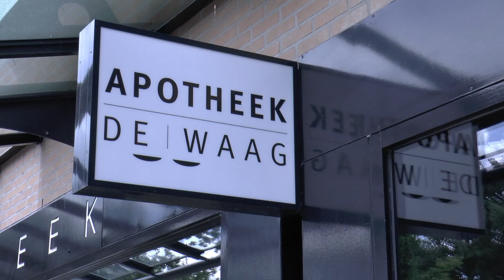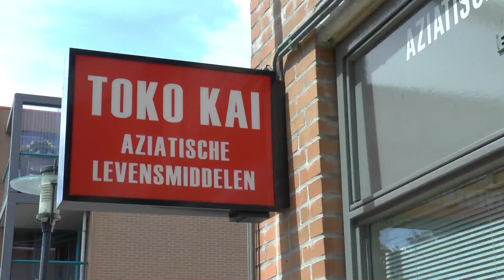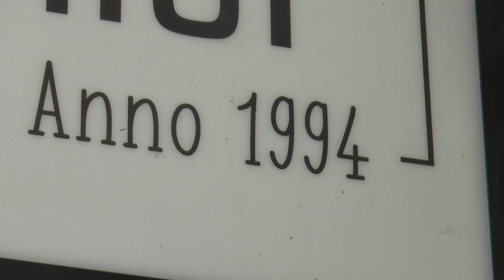Winkelcentrum Heksenwiel 25 jaar 2019